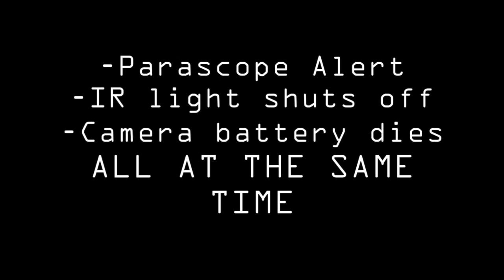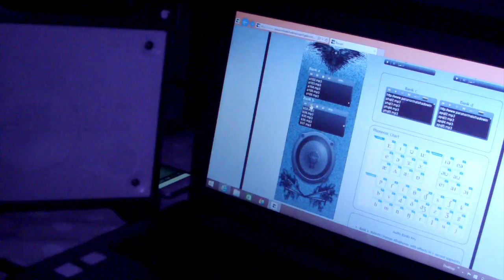House Investigation 112215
This video is about hi112215